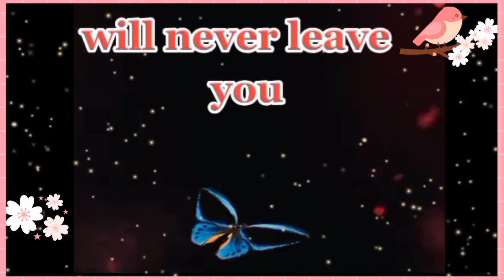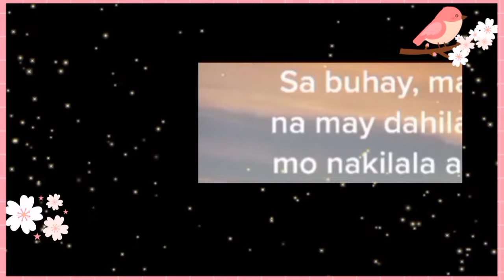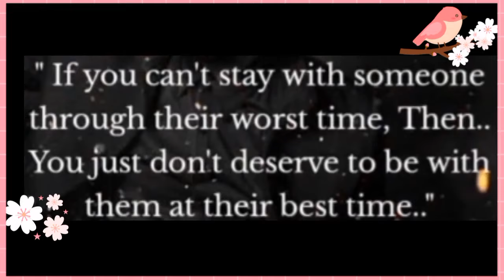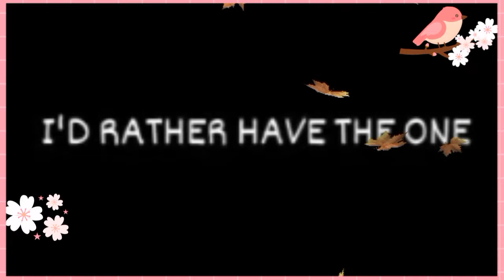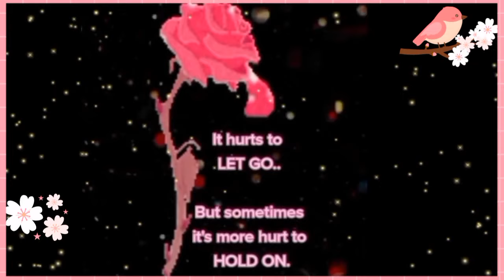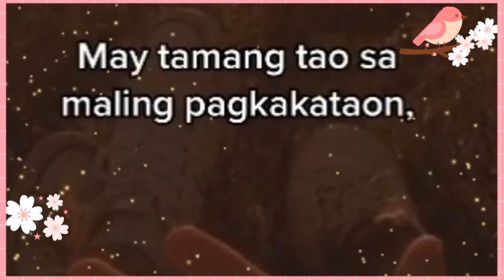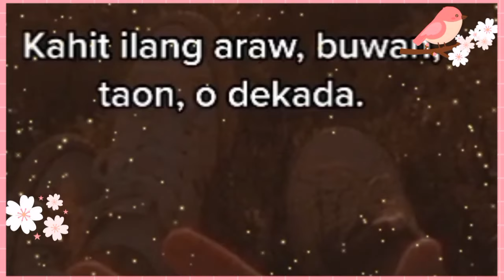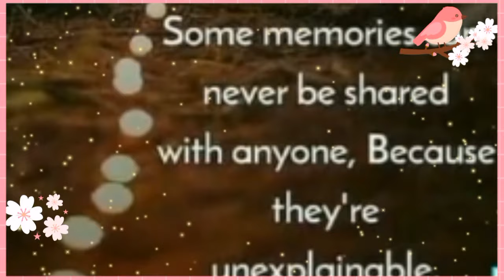@IT'S HURTS TO LET GO@ BUT SOMETIMES IT'S MORE HURT TO HOLD ON@FACTaboutLOVE#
HELLO  MGA KA CHIKA MGA KA MARS MEGA  LOVE  SHOUTOUT ALL.
THANK YOU I REALLY APPRECIATED  GOD BLESS YOU ALL MGA KA CHIKA